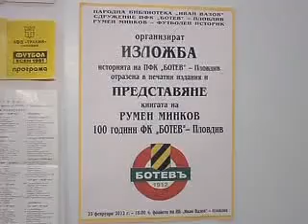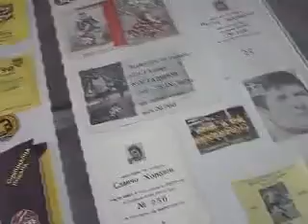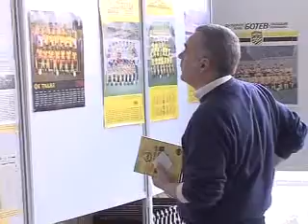100-годишен юбилей - Ботев Пловдив